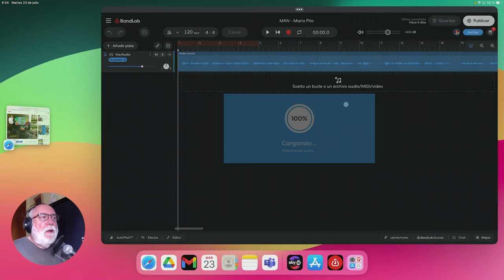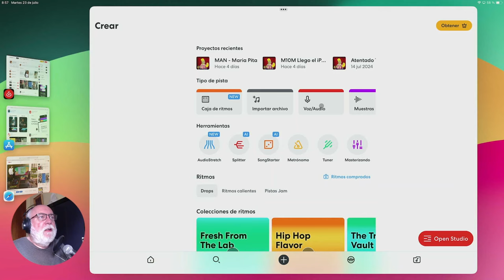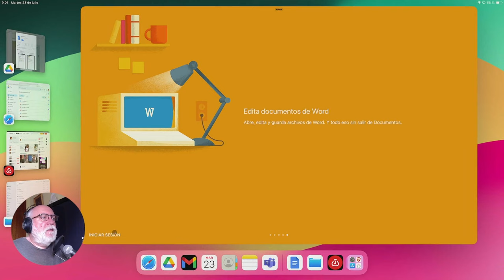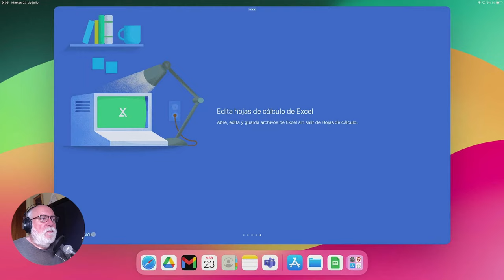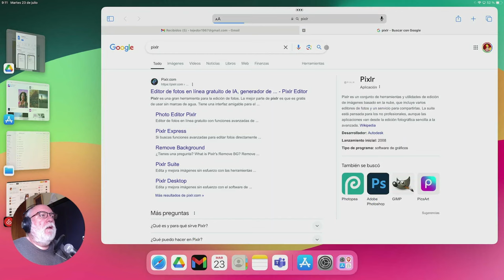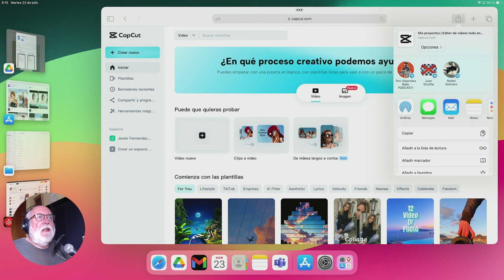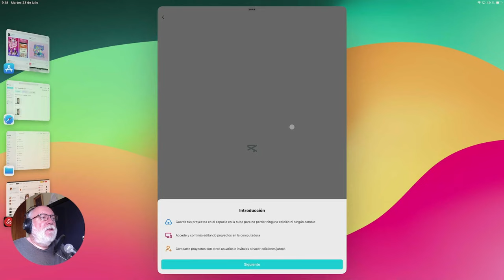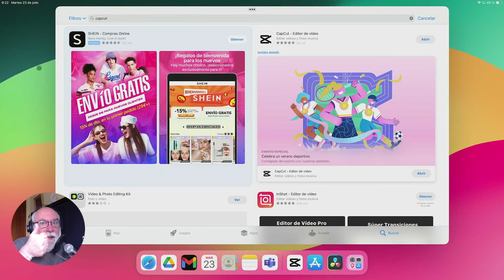iPad como ordenador - Webapps vs Apple Apps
En este nuevo capítulo sobre usar un iPad como ordenador principal, compararemos las webapps usadas en Safari contra las mismas aplicaciones instaladas desde la Apple Store. Te vas a sorprender.